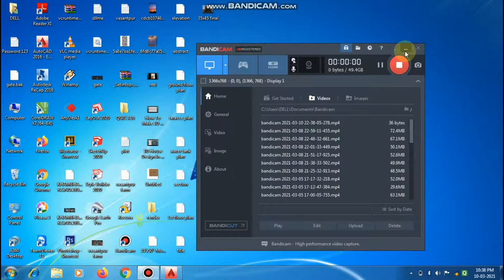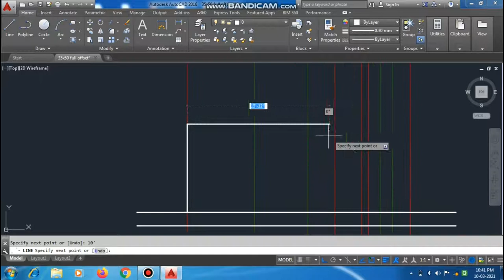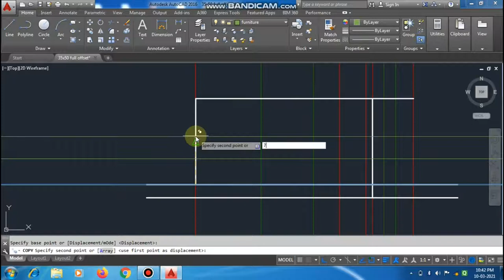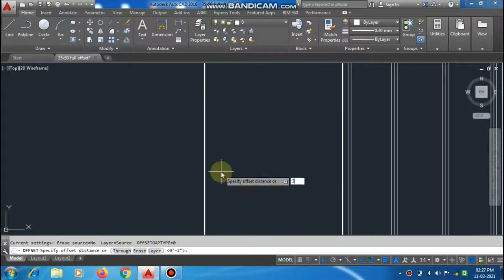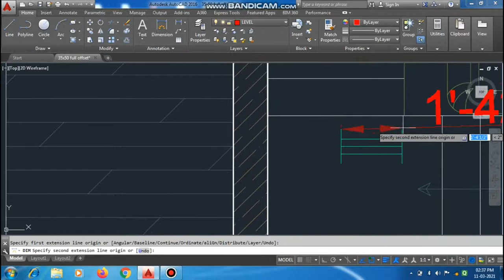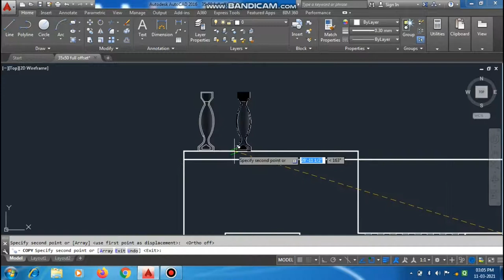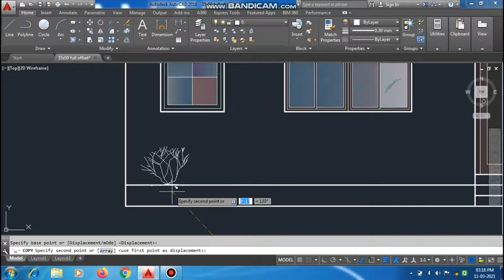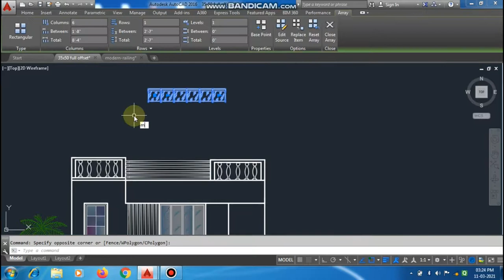COMPLETE ELEVATION IN AUTOCAD FOR BEGINNER l HINDI TUTORIAL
Hey Guys This Is Complete Hindi  Tutorial For Making Beautiful House Elevation In Autocad . Please Do Not Skip The Video.